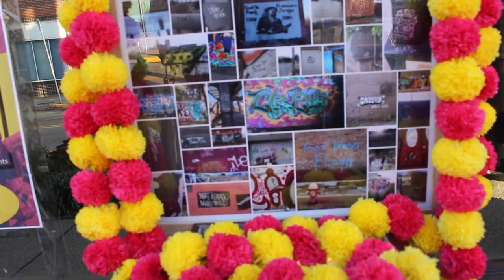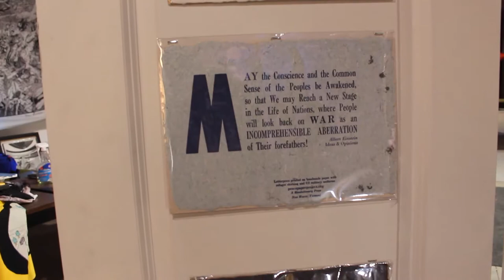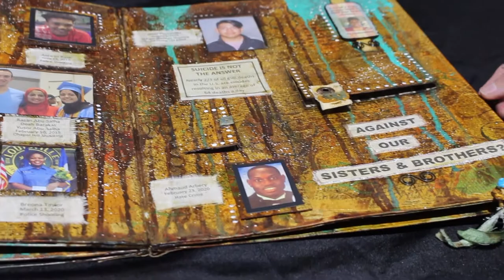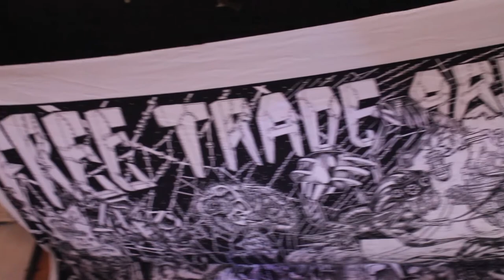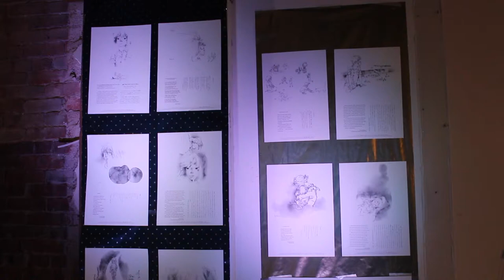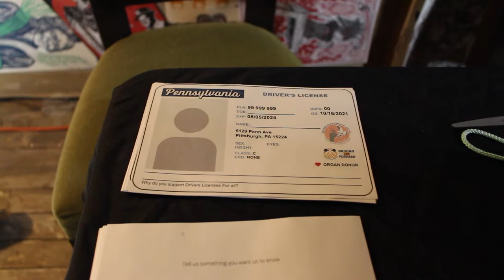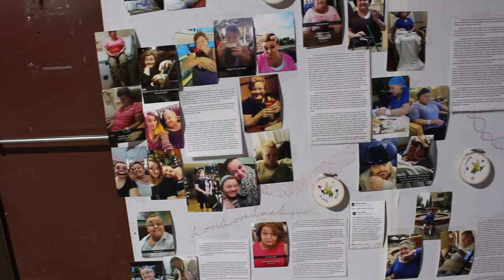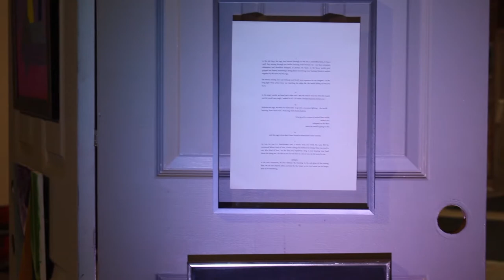Lost & Found: A Pop-up Museum and Art Auction! A TMC's 2021 Fundraiser.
This is the video walk through of the venue where you can see the art, listen to the statements of the artists, and hear info on how you can participate in our silent auction! Thank you for coming!

Missed the event and still want to own a special piece of art?

Resistance Sponsors: Delta 9 PA, Emily De Ferrari and Mel Packer, First United Methodist Church of Pittsburgh, Jessica Benner and Jonah McAllister-Erickson, Nancy Gippert, Pittsburgh Commission on Human Relations, Planned Parenthood Pennsylvania Advocates, The East End Food Co-op, East Liberty Presbyterian Church

Solidarity Sponsors: Anita Prizio, Balcos Three LLC, Blue Lens LLC, Bonnie DiCarlo, Candice and Tim, Laura Quinn and James Hathaway, Maggie’s Farm Rum, Pittsburgh Racial Justice Summit, Origins, a program of Bridgeway Capital's Creative Business Accelerator

Thanks to our Featured Artists!

A Revolutionary Press
A Revolutionary Press shop

Daijah Massie
@creativecitizenstudios - Instagram
@artsability, Creative Citizen Studios - Facebook

Dawn Regier

Jami Johnson
@artsability - facebook
@creativecitizenstudios - Instagram

Jay Walters (Robert Crumb Drawing)

Robyn McKee
@artsability - Facebook
@creativecitizenstudios - Instagram

Facebook: Shuchi By Shuchita Mishra (@Shuchi1982)

Stephanie Ulmer